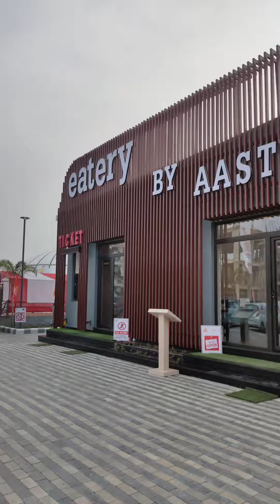Chotu Maharaj | visiting first time & Birthday celebration🎂varukpapa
visiting first time Chhotu Maharaj cinema cafe and restaurant also celebrate ayansh birthday.

My channel

Hi i m basically from Roorkee (uttarakhand) and now m leaving in Delhi and i loved to making vlogs and my daughter's video , and i love to intract with pepole , generally i make family vlogs and some knowledge video`s.

I m graduate from H.N.B.G .University  and also done A.M.E from Alpine Dehradun and currently working in Indigo Airlines..